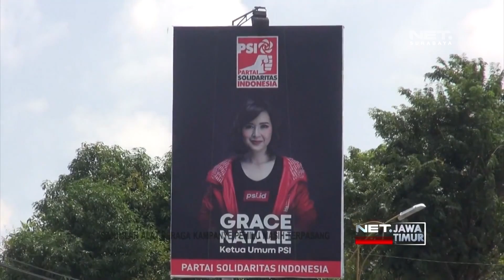Terkendala Alat, Sejumlah APK Belum Dicopot - NET. JATIM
** NET. JATIM **

Terkendala Alat, Sejumlah APK Belum Dicopot

Meski telah memasuki masa tenang, sejumlah alat peraga kampanye, masih terpasang disejumlah kawasan di Sumenep. Belum diturunkannya sejumlah baliho berkuran besar tersebut, karena terkendala peralatan